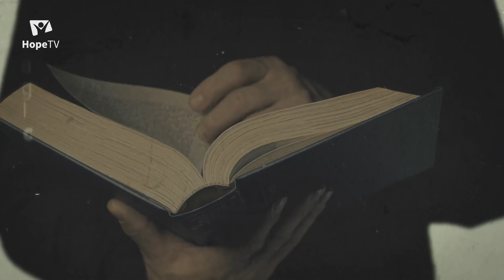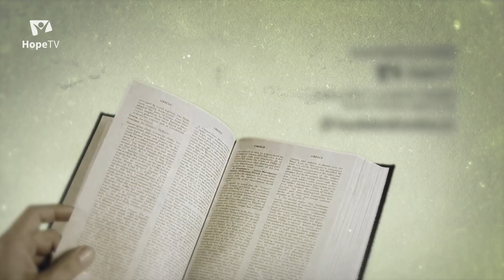Bible pro dnešek / Ježíš – dokonalá oběť / 2022 1Q 09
Zvláště ve Starém zákoně Bible se často hovoří o obětech a krvi. Proč je krev tak důležitá? Proč je napsáno, že „bez vylití krve, není odpuštění“? Byly nutné milióny obětí zvířat v době starozákonní a nebo by to šlo za určitých podmínek i bez nich? A rozumíme tomu nejdůležitějšímu, tedy co to znamená žít z víry?
Rozhovor na téma devátého úkolu „Ježíš – dokonalá oběť" vedli redaktor HopeTV Jindřich Černohorský a teolog Oldřich Svoboda.